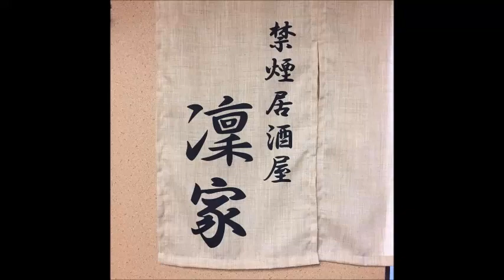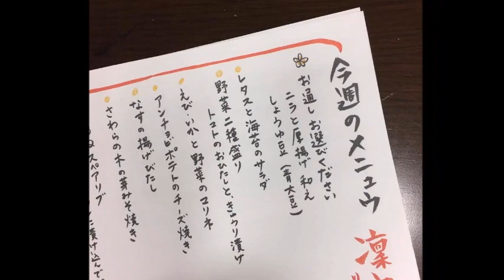禁煙居酒屋凛家 RINYA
住所/ 〒882-0815 宮崎県延岡市柳沢町2-15
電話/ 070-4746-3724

幸せを呼ぶ街のべおか / MIHO